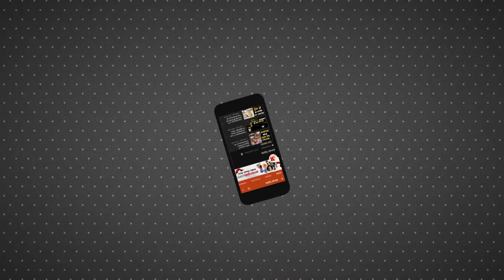BJP विधायक बृजमोहन अग्रवाल के पर हमला, सिटी कोतवाली थाना पहुंचकर धरने पर बैठे बीजेपी कार्यकर्ता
रायपुर से इस वक्त की बड़ी खबर सामने आ रही है। रायपुर दक्षिण से सात बार के विधायक बृजमोहन अग्रवाल के ऊपर बदमाशों ने जानलेवा हमला किया। खुलेआम बदमाशों ने उनका कॉलर पड़कर उनसे मारपीट का प्रयास किया। इस दौरान भाजपा के कार्यकर्ताओं ने उन्हें बचाकर एक मदरसे में  छिपाकर रखा।